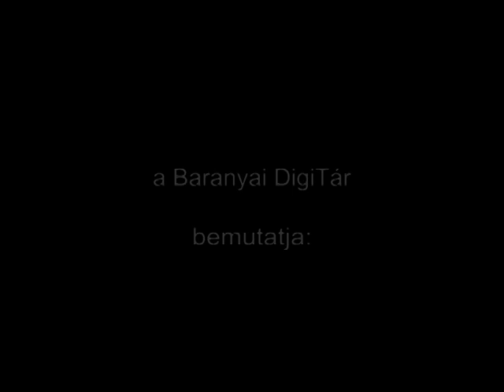"Halley" Zenekar koncertje és beszélgetés az együttes tagjaival (1988.06.02.) Pécs, DOZSO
"Halley" Zenekar koncertje és beszélgetés az együttes tagjaival
Idő: 00:12:34
Műfaj:  koncertfelvétel - riport
Baranya Megyei Művelődési Központ

Megjegyzés: rossz képminőség, halk, kattogás a háttérben!